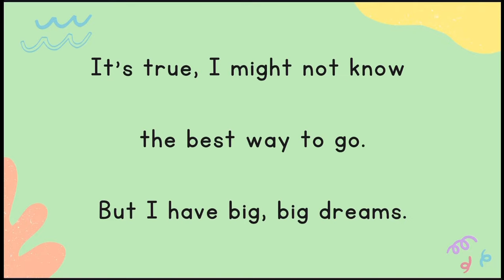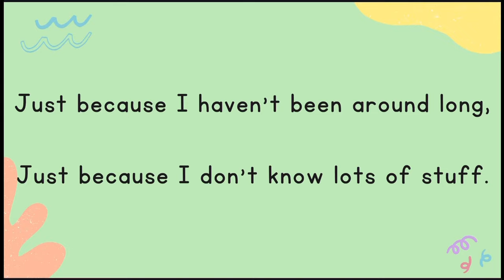Big Dreams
Big Dreams- Teresa Jennings

Jennings, Teresa. “Big Dreams”. Plank Road Publishing Inc. 1996.